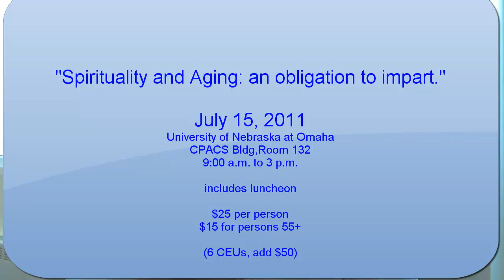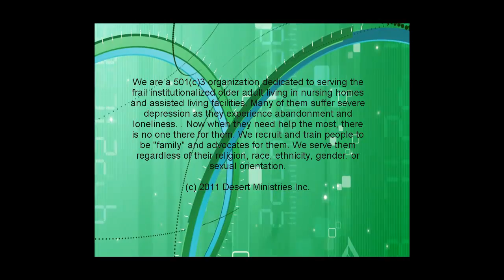Vblog 110705.mp4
In this video, see the July 4th picnic pictures, thanks to all the volunteers that helped and learn about the upcoming "Spirituality and Aging: an obligation to impart," workshop and other great events.